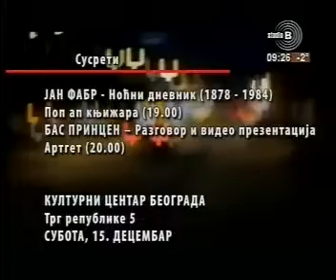14.12.2012. TV Studio B Beograde dobro jutro Susreti sa umetnicima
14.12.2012. TV Studio B Beograde dobro jutro Susreti sa umetnicima